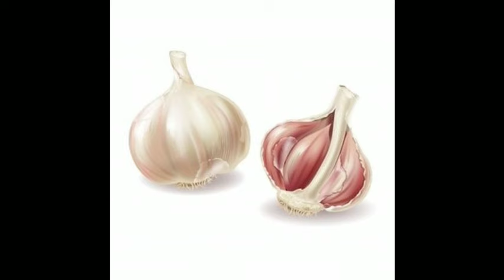ಬಾನಂತಿ ಯರು ತಿನ್ನಬೇಕಾದ| ಆಹಾರಗಳು |best drink and| food eating Kannada /👍👍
Hi Welcome back my channel nanu evattu bananthiyaru yen tinbeku antha tilista edini nange gottiro antha visshaya nell animge tilisthini please Nana channel subscribe madkollhi like mad comment madi nim yalla comment Ku nan reply martini nange support madi nan channel name Anu family vasu#
1.Afterdelivery mother care
2.bananthi food Kannada
3.bananthiyara recipe in Kannada
4.bananthiyara food recipe
5.postpatum food in Kannada
6.bananthiyara  health protein food Kannada
7.postpurtum food routine care
8.food routine care new barn baby mother food In Kannada
9.Bananthiyara dinachari UTA tinde tips Kannada
10.bananthiyra drinking Kannada